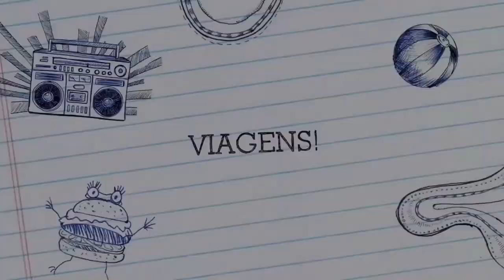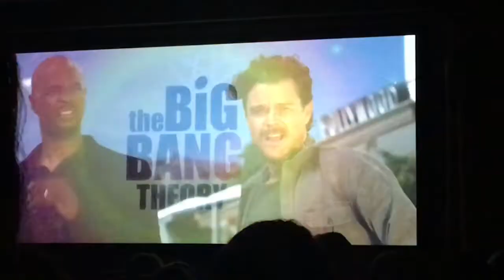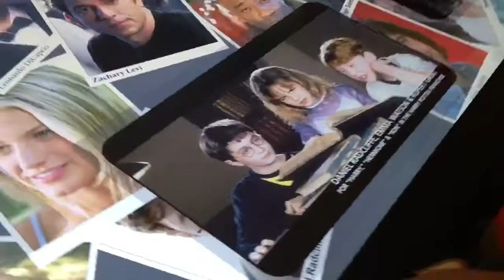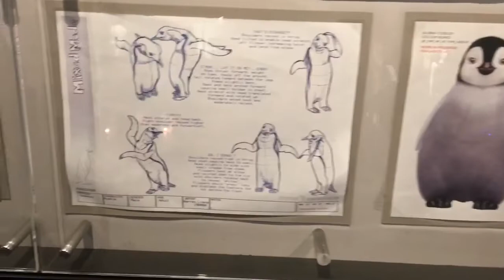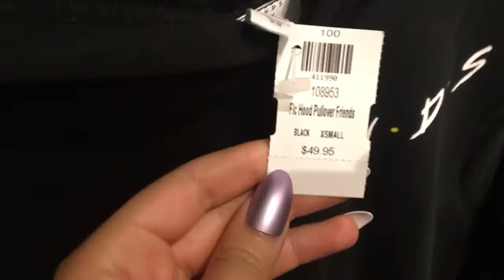WARNER BROS STUDIOS/ FRIENDS SET (CALIFÓRNIA)